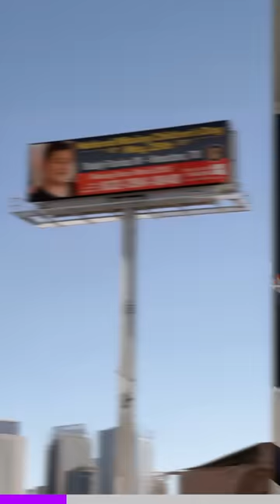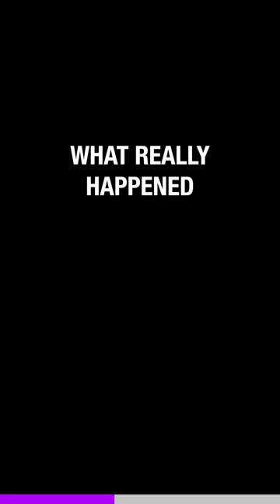They finally found him... and he was never missing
This is the story of Rudy Farias